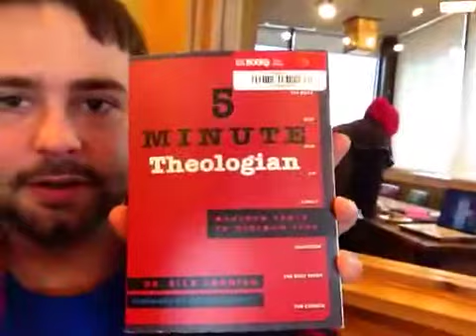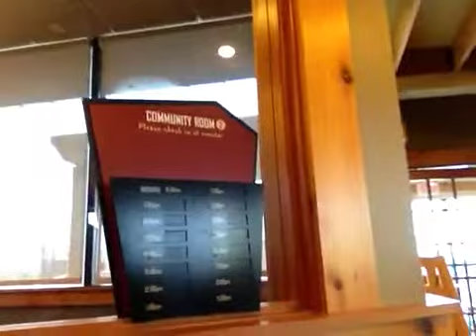Day 3 (11-24-12) Carribu and UNO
We are playing uno and hanging out at Carribu!